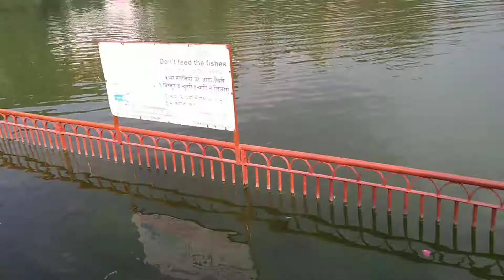rewalsar buddha temple dhikye km bajat m 1 sath 3 tourist place mandi rewalsar Himachal Pradesh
kam bajat me 1 sath 3 spritual place tourists place sudhapanhariya sudsavera rewalsar mandi himachal Pradesh buddha temple rewalsar gurudware#rewalsar lake